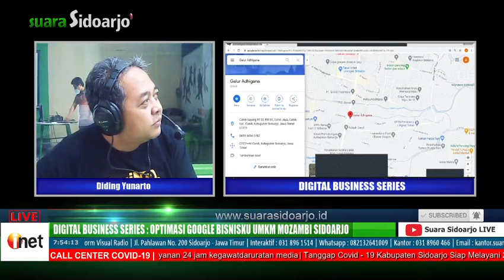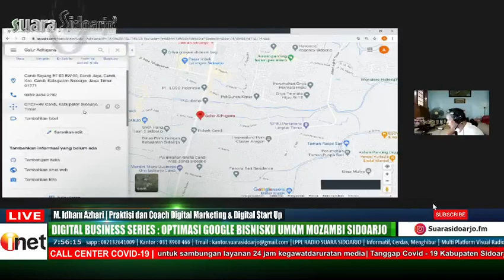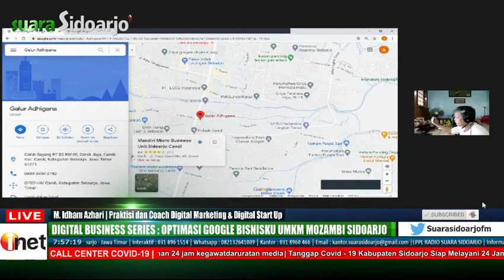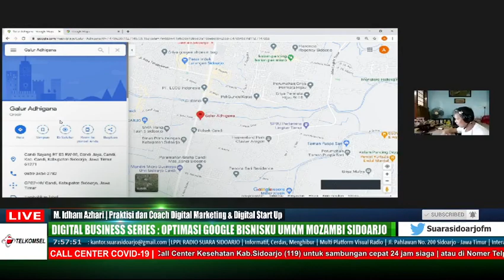DIGITAL BUSINESS SERIES : OPTIMASI GOOGLE BISNISKU UMKM MOZAMBI SIDOARJO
Bersama :
M. Idham Azhari - Praktisi dan Coach Digital Marketing & Digital Start Up